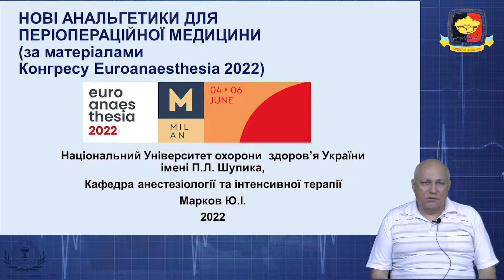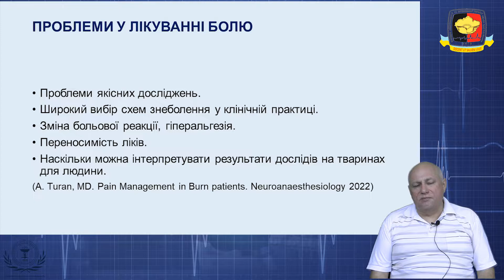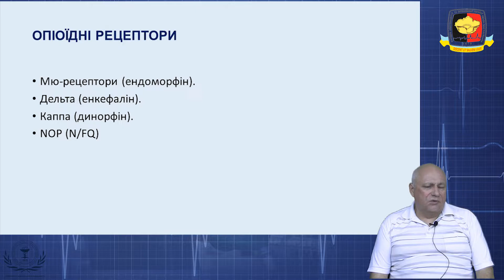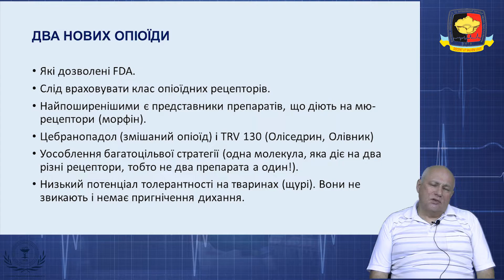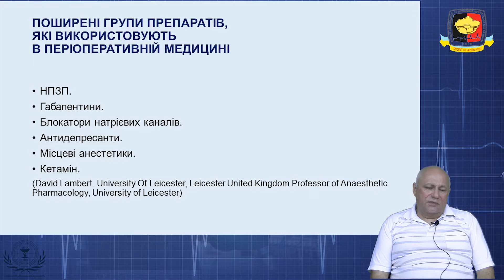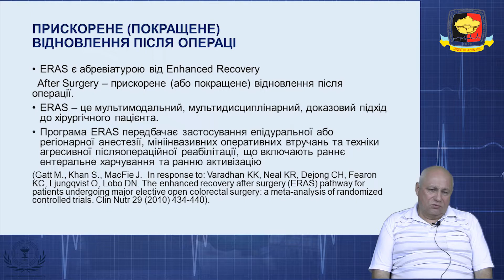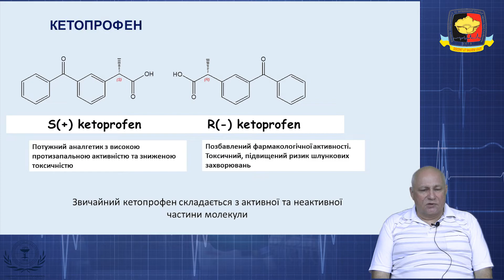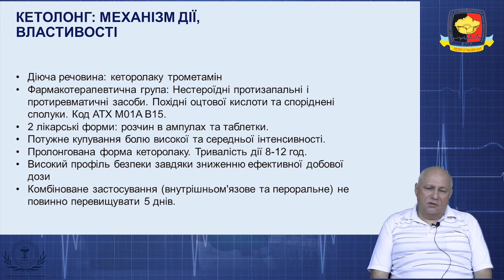📌 Нові анальгетики для періопераційної медицини. Марков Ю.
📌 Нові анальгетики для періопераційної медицини
🤚Шановні колеги!
До вашої уваги 2️⃣ лекція нового проекту "Огляд топових тематик Євроанестезії 22" від доцента Юрій Марков
Усі охочі зможуть зареєструватися за посиланням та після закінчення курсу отримати сертифікат на 5 балів БПР
Приєднуйтесь до нашого проекту. Разом до перемоги! 🇺🇦